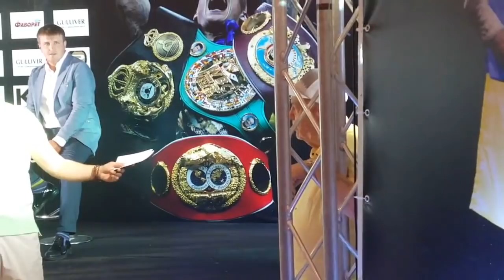Усик: о «СМИ», травле, крестном ходе, Шарие